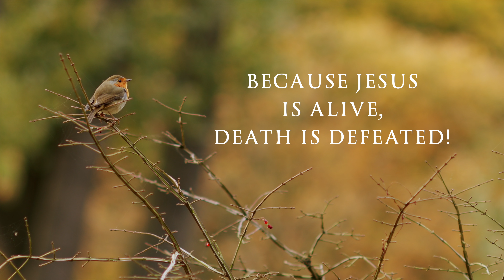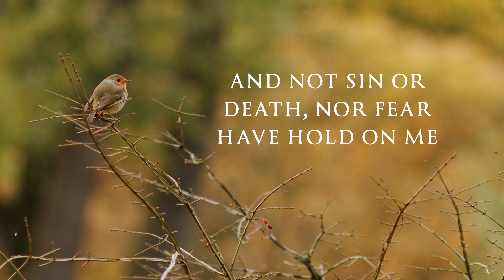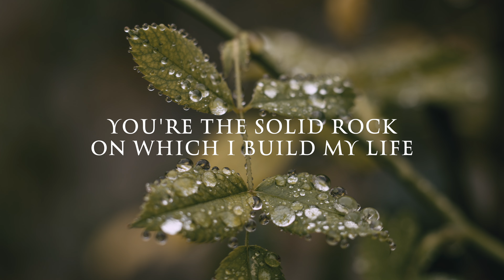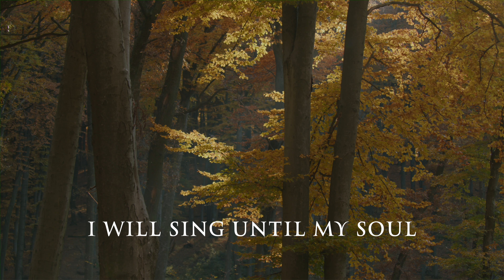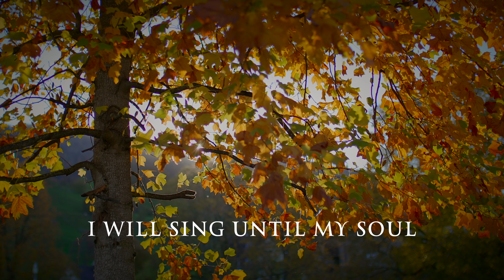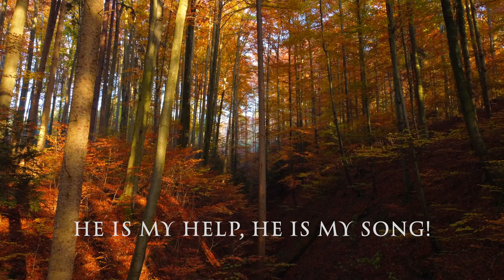Come Now (Praise until I PRAISE)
This is a song to help us in those ‘yet will I praise Him’ times when we need to choose to praise until we PRAISE. It is a ‘Simmonds family production’, with the help of some talented friends – Brayden Slade on guitar, and the awesome sibling singers, Anna Virkler, Matthew Irving and Rachel Irving. As well as co-producing, our son Matt Simmonds provided vocals, bass and drums and Miles, production and keys. We pray that, when it is needed, this song will help heads to be lifted and praise to be PRAISED.

Chorus
Come now, let us worship God
Look up my soul:
He is my Strength, He is my Song
I would be lost now without His love
O my soul, O my soul, come bless the Lord

Verse 1
Because Jesus is alive, death has no victory!
Now in Christ, my soul’s alive, forever free
I approach the throne of grace, loved and forgiven
And not sin or death, nor fear have hold on me
For all You’ve said, for all You’ve done
For all You are, for all You’ve won!

Verse 2
When the storms roll in - whatever I am facing
You’re my ever-present Help, my Strength, my Guide
I will choose today to say, ‘Yet will I praise Him!’
You’re the solid Rock on which I build my life

Bridge
I will praise until I PRAISE
Remember all Your grace and every tender mercy
I will sing until my soul cries out, ‘O Lord, my God!’
And I cannot contain it

Optional tag
I bless Your Name
O my God, I bless Your Name

Kate Simmonds & Miles Simmonds
CCLI # 7128323